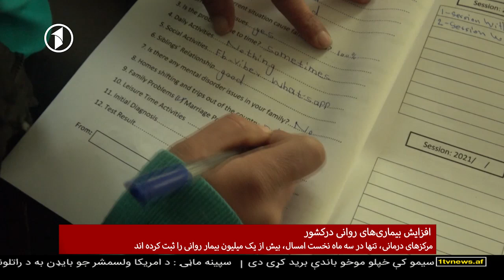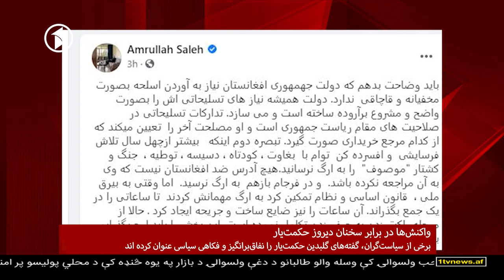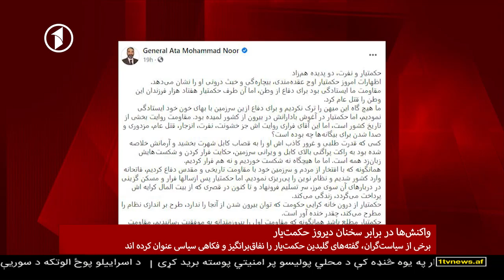Afghanistan Dari News 15.02.2021 خبرهای شامگاهی افغانستان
خبرهای شام‌گاهی افغانستان از تلویزیون یک - دوشنبه، ۲۷ دلو ۱۳۹۹